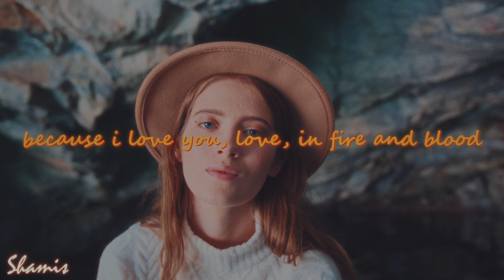I Do Not Love You Except Because I Love You by PABLO NERUDA (love poem)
"I do not love you except because I love you" is a mesmerizing line from the renowned Pablo Neruda's love poem, an emblem of his mastery in crafting profound verses that resonate with the soul. Neruda, the celebrated poet, gifted us with a treasure trove of love poems, each a testament to his unparalleled talent in capturing the essence of love through the medium of poetry. "Here I Love You" is one such romantic love poem by Pablo Neruda that immerses readers in the depths of passion and longing. His love poems, including those about love, are like a symphony of emotions, painting vivid landscapes of the heart's desires, making Neruda an iconic figure in the world of love poetry. In the realm of love, there is no poet quite like Pablo Neruda, whose words continue to weave the eternal tapestry of love and poetry.